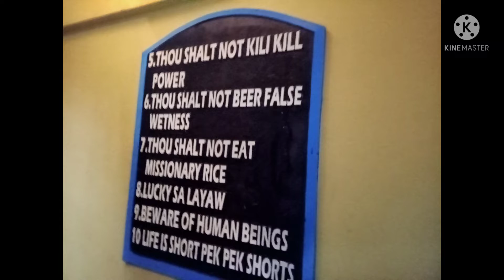"Bagiuo City" Gala ni Batute (Part l)